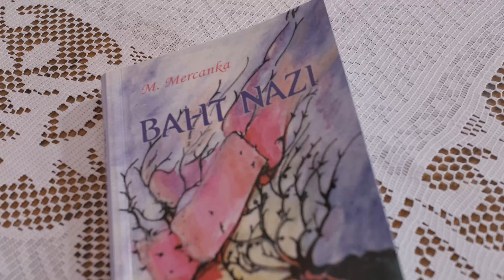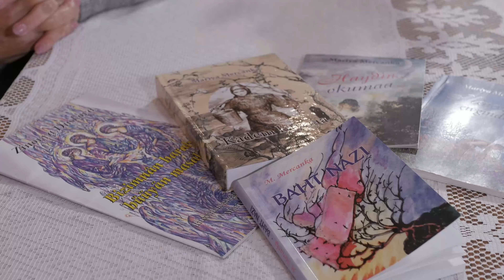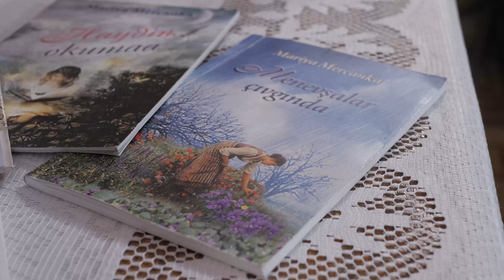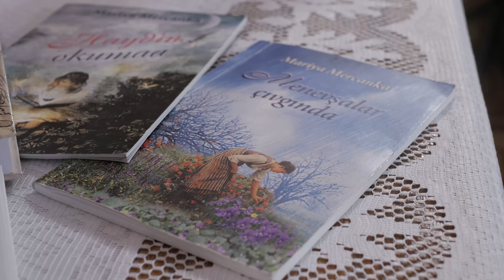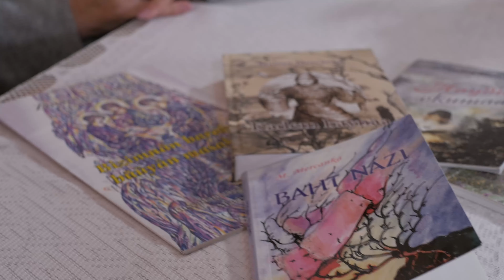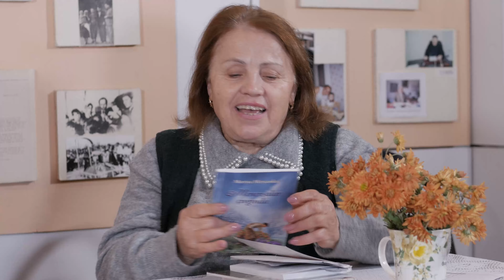İntervyu Gagauz yazıcisınnan - Mercanka | Marina Donçeva || Интервью с Гагаузской писательницей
Интервью с Гагаузской писательницей Марией Капаклы (Мержанка)

Если у вас есть желание подержать служение канала «ii çoban-добрый пастух» вы можете это сделать  пройдя по следующим ссылкам:

For ongoing support
(Для постоянной поддержки)